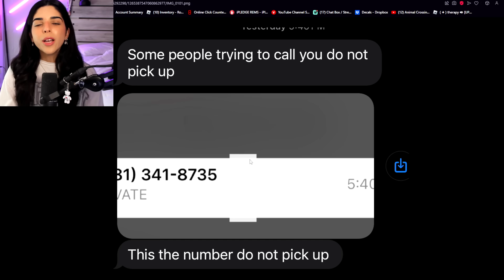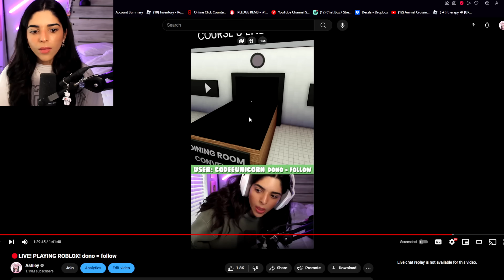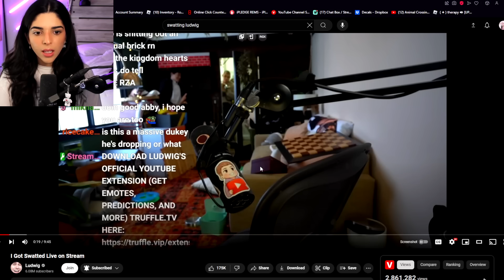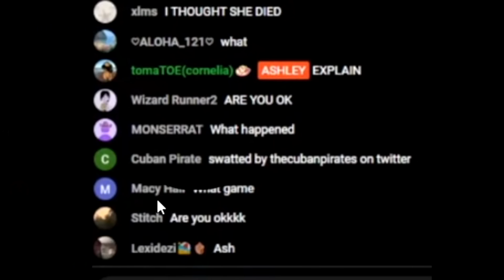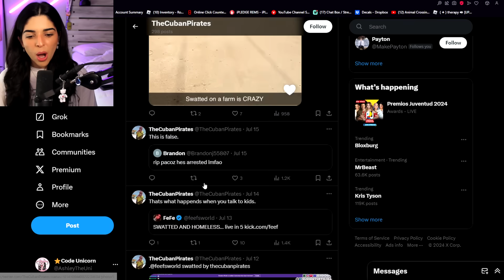I Got Swatted Live